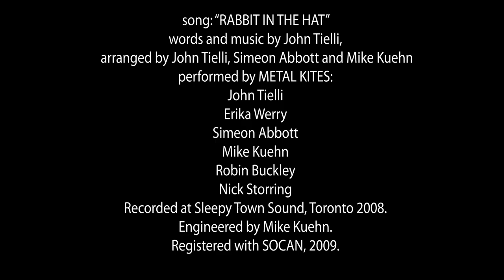Metal Kites - Rabbit In The Hat - animated music video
This animated video for the song "Rabbit In the Hat" by Metal Kites ) was created by John Tielli and Casey McGlynn and was produced with a grant awarded by CTV's Bravo!FACT (Foundation to assist Canadian Talent) ww.bravofact.com. The song was recorded at Sleepy Town Sound and engineered by Mike Kuehn. Musicuans: John Tielli, Mike Kuehn, Simeon Abbott, Erika Werry, Robin Buckley and Nick Storring.